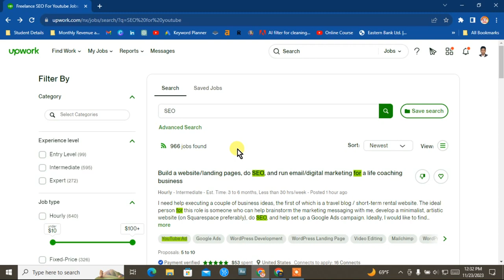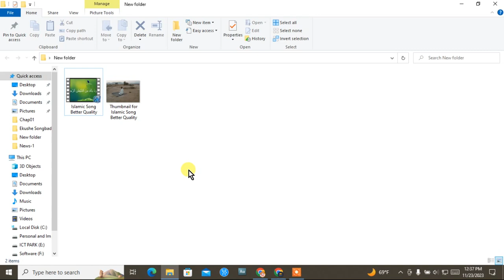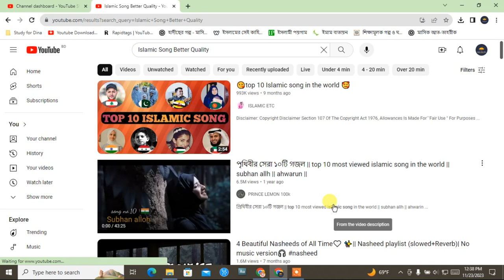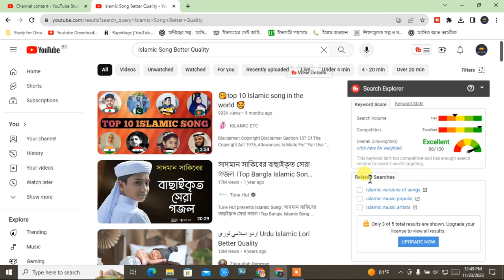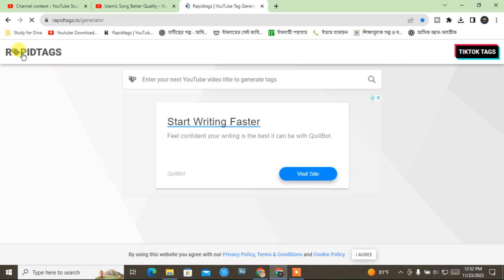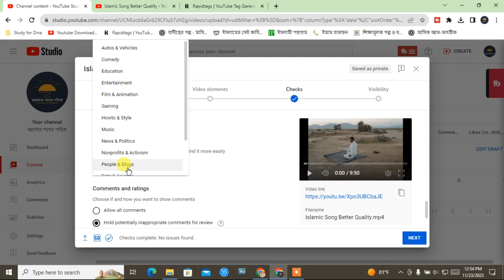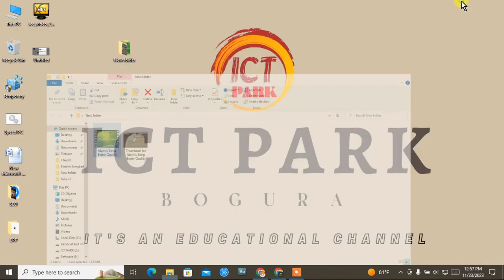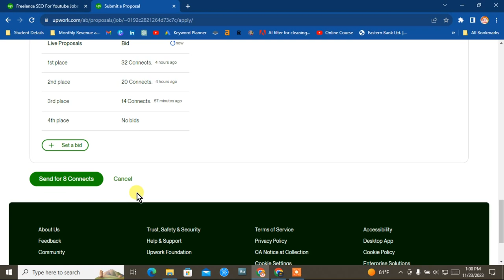SEO কাজ শিখে ফ্রিল্যান্সিং করুন ঘরে বসে || আয় করুন প্রতি মাসে ১০০ ডলার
Title: SEO কাজ শিখে ফ্রিল্যান্সিং করুন ঘরে বসে  ||   আয় করুন প্রতি মাসে ১০০ ডলার
ভিডিও সম্পর্কিত লিংকঃ
🗺 Tools সমূহ পেতে আমাদের ওয়েবসাইটে আসুনঃ
ICT PARK আপনার তথ্য ও যোগাযোগ প্রযুক্তি বিষয়ক  যে কোন সমস্যার সহজ সমাধান এখানেই, ধারাবাহিক ভাবে বিভিন্ন সমস্যা সমাধান করার লক্ষে আপনার পাশে আছে আইসিটি পার্ক ।